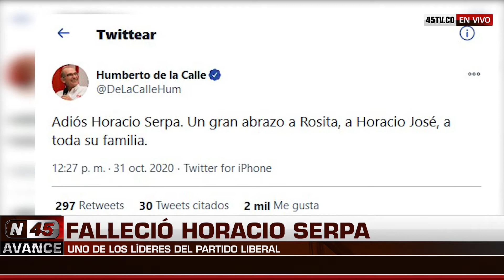• Avance • NOTICIAS 45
Falleció Horacio Serpa a los 77 años de edad